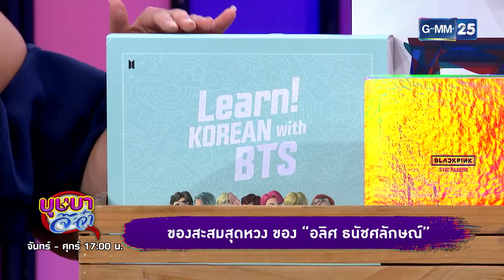ของสะสมสุดหวง! "อลิศ ธนัชศลักษณ์" l HIGHLIGHT บุษบาจ๊ะจ๋า 2 ก.พ. 64 | GMM25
รายการวาไรตี้ ที่รู้ทุกไลฟ์สไตล์ ทุกเรื่องราว พร้อมอัปเดตเทรนด์ใหม่ๆ กับพีธีกรมากความสามารถ "ดาด้า วรินดา" และ "ก๊อตจิ ทัชชกร" ในรายการ "บุษบาจ๊ะจ๋า"

// ทุกวันจันทร์ - ศุกร์ เวลา 5 โมงเย็น ทางช่อง GMM25 //